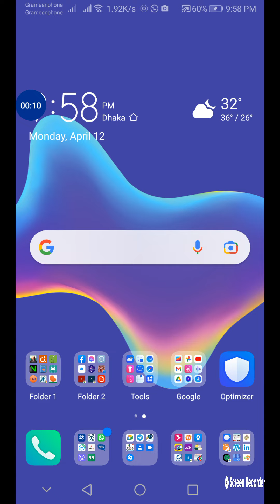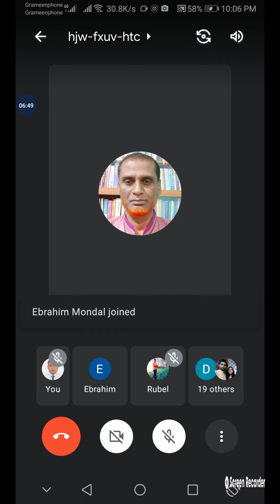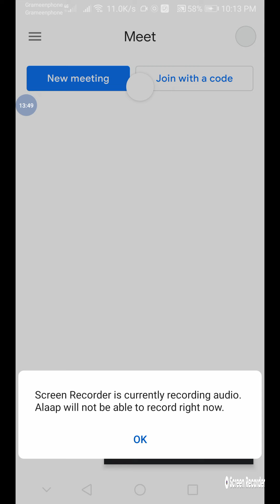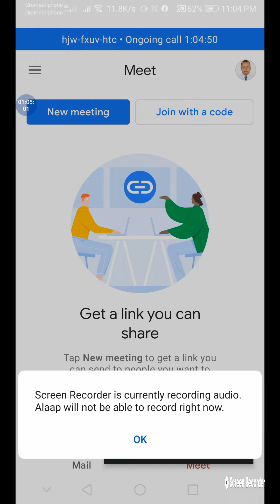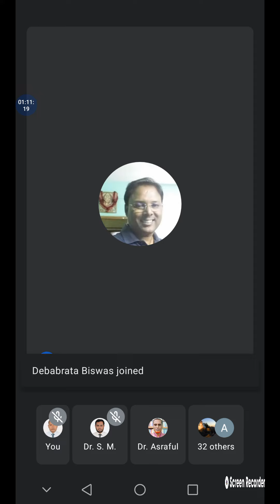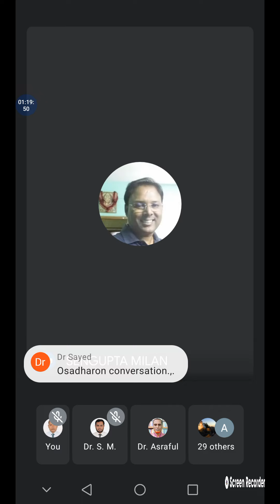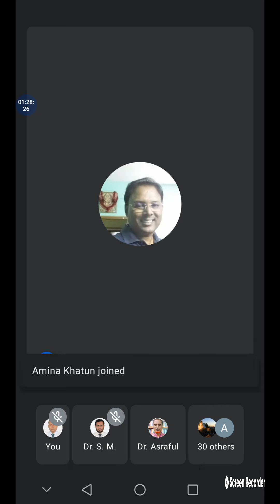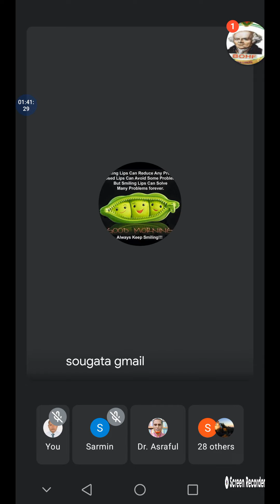12/04/021 হোমিও জগৎ গ্রুপের রাতের ক্লাস।